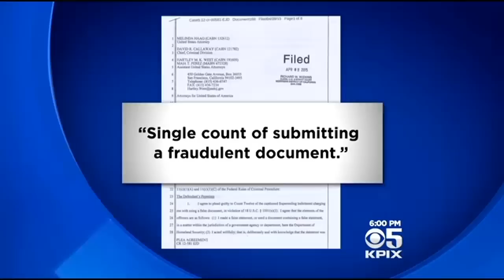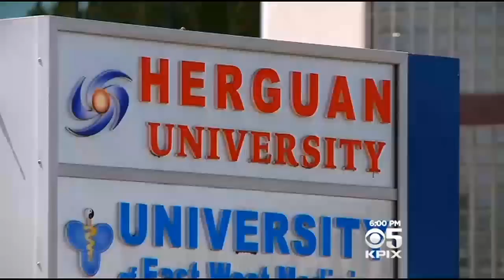Herguan University in San Jose Investigated For Visa Fraud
Herguan University in San Jose is under investigation and its CEO is in big trouble. Authorities suspect he's been running a "VISA mill" for foreign students. Devin Fehely reports. (4/10/15)